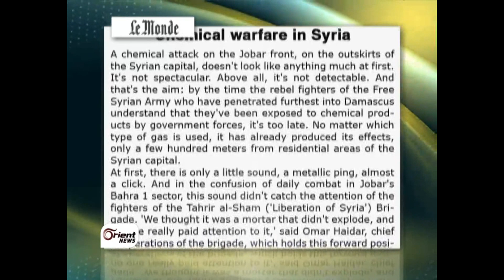فرنسا تحلل عينات بشأن كيميائي سوريا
أعلن مسؤول فرنسي رفيع المستوى، إن بلاده ستكشف خلال أيام عن نتائج اختبارات تجريها حاليا على عينات من عناصر سلاح كيميائي استخدمته قوات النظام السوري في ضواحي دمشق مؤخرا.

حكيمة ايدار/ أورينت نيوز

يمكنك زيارة رابط موقع أورينت نت لمتابعة أخبارنا السياسية والإقتصادية والثقافية والإجتماعية ، كما يمكنك متابعة البرامج
والتقارير
التابعة لقناة أورينت من خلال هذا الرابط